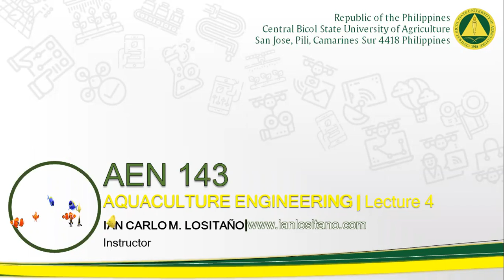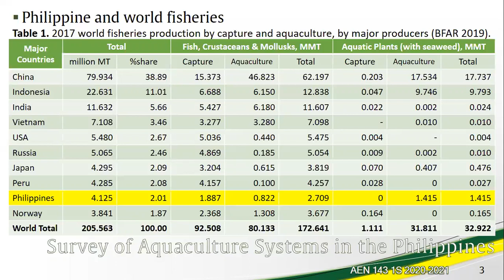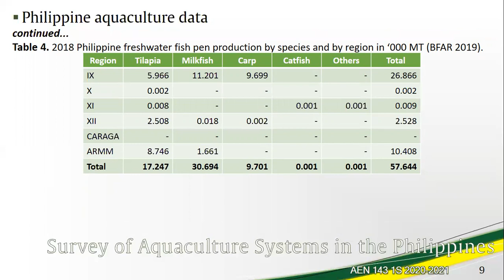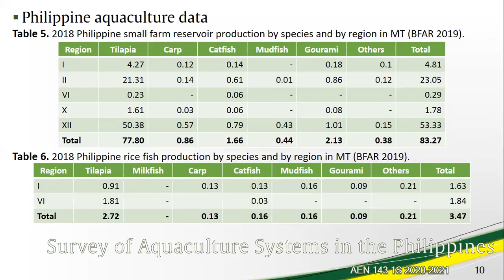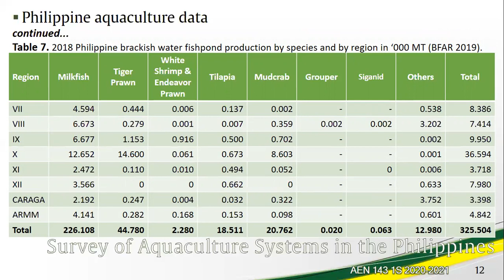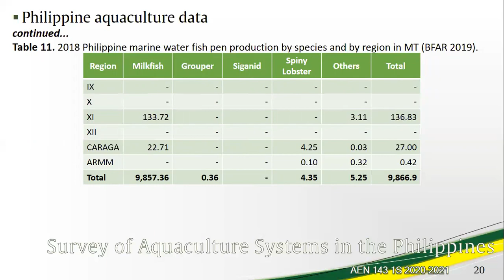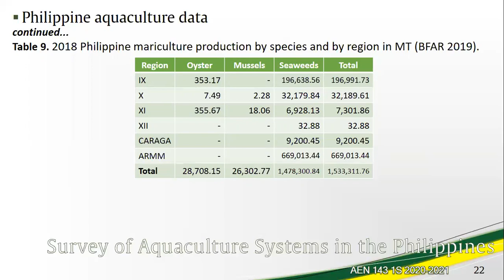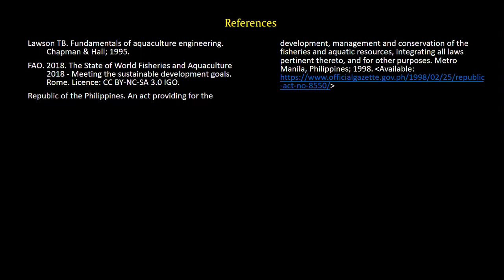Aquaculture Engineering | AEN 143 Lecture 4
Survey of Aquaculture Systems in the Philippines